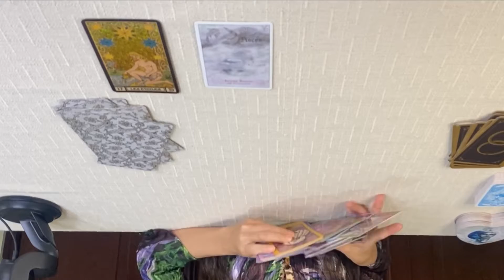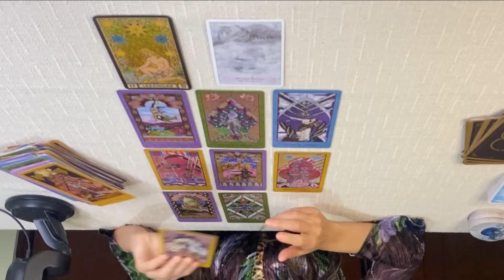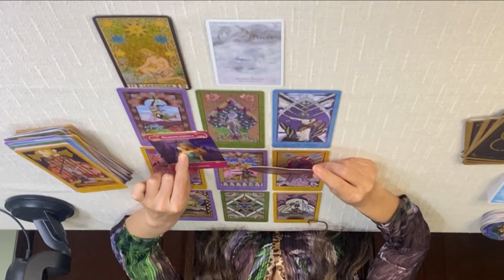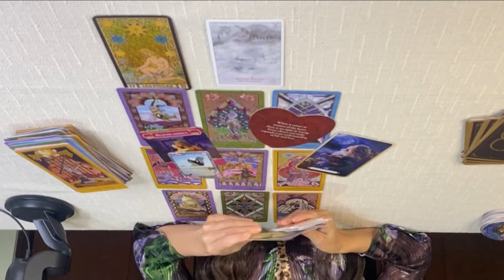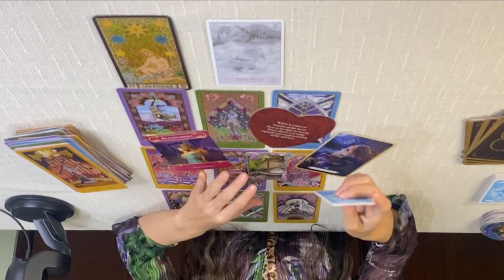Horóscopo Semanal Piscis, del 1 al 7 de Febrero, 2022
🔮🌙LECTURAS VIDEOLLAMADA🔮🌙

INLUYE
🌜Lectura de tarot y oráculos
🌝Preguntas
⭐Limpieza de aura
💥Armonización energética
650MX 40 USD

⭐Ceremonia personalizada
💥Armonización energética
650MX   40USD

💥Preguntas
🙏Mensaje para sanar
☪️Ritual personalizado
🌞Armonización energética
650 MX   40USD

🟣40Minutos
550 mx     35USD

Duración 40minutos.
Incluye
🎈Lectura general tarot y oráculos
🎁Preguntas
🎀Ceremonia ritual para el año que inicia.
550mx   35usd

💫TAROT EXPRESS 20MINUTOS
🟣Tarot y oráculos
🟣3 preguntas
🟣Ceremonia de limpieza.
400MX      30 USD

⭐OTRAS TERAPIAS:

50 min

50min

50 min

20 min